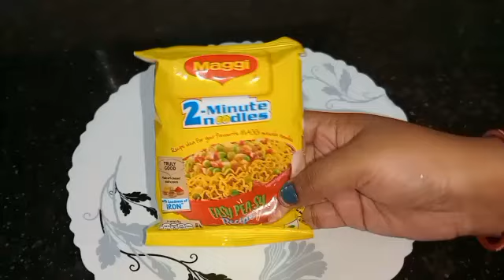10 रूपए की मैगी से बनाएं पुरे परिवार के लिए बहुत महंगा मिलने वाला नाश्ता अब बाजार से कभी मत लाना।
10 रूपए की मैगी से बनाएं पुरे परिवार के लिए बहुत महंगा मिलने वाला नाश्ता अब बाजार से कभी मत लाना। Maggie recipe # pizza recipe # instant pizza Kaise banaye # maggi pizza kaise banaye # Papa p cook kamini# besan# kamin#instant# raksha nilus# soyabean # Kamini ki kitchen